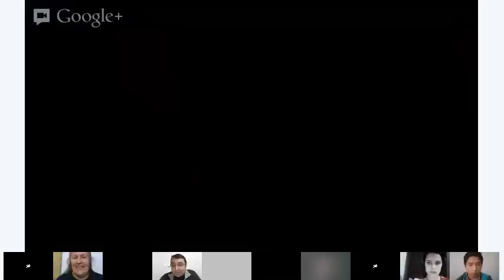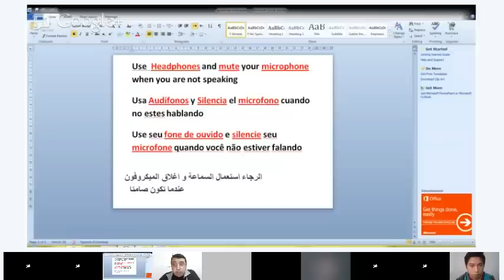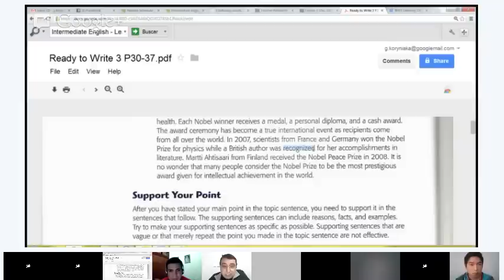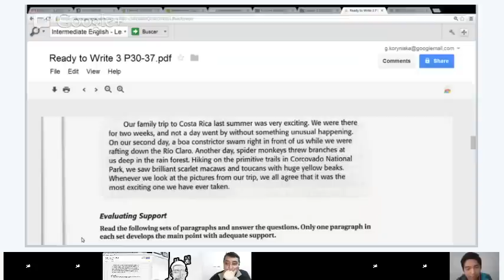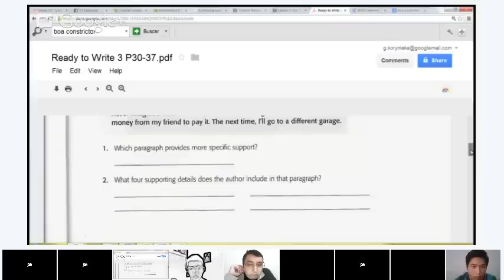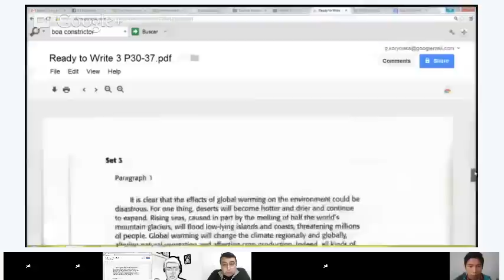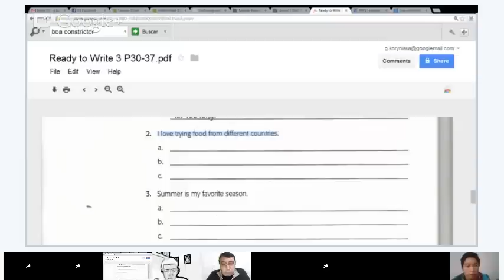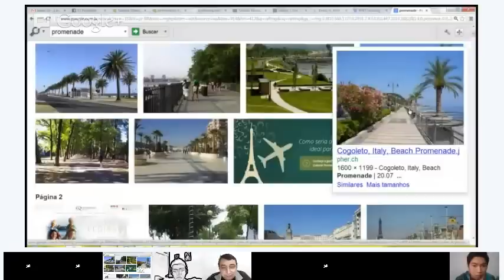Intermediate English - Lesson 3 - Reading / Writing: The Paragraph Part II